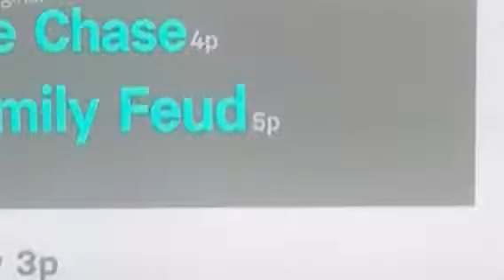WOF Las Vegas Taste of the Good Life